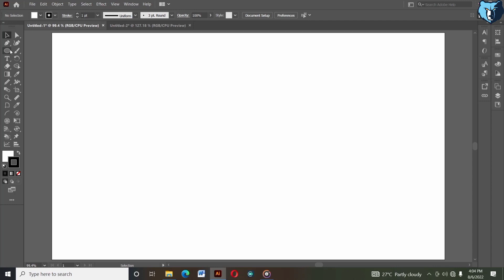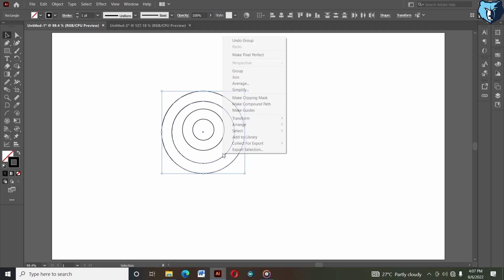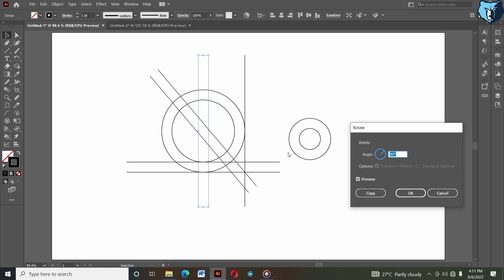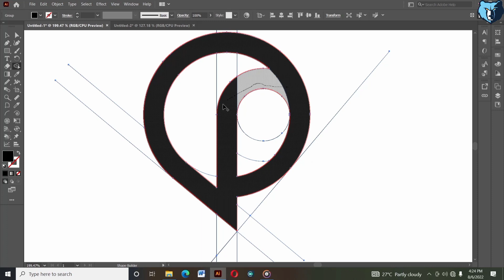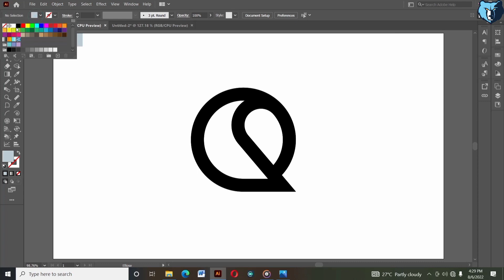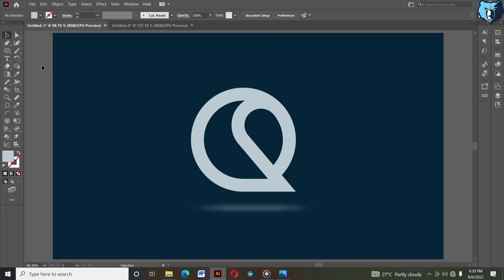Illustrator Tutorial || How To Make Letter Q Logo Design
Hello friends my name is raman kushwaha and i do logo design on adobe illustrator.

I may design logo in a simple way in the beginning but you yourself know that later the design which is ready becomes much better.
But you guys go away seeing a simple beginning in the beginning, you understand that what the fuck is designing It is that you guys finish my video completely and I assure you that the design which will be ready later has become very amazing

If you will complete my video then I will teach you people to design more good logo if you like my video then like the video share and subscribe the channel and finish the video completely